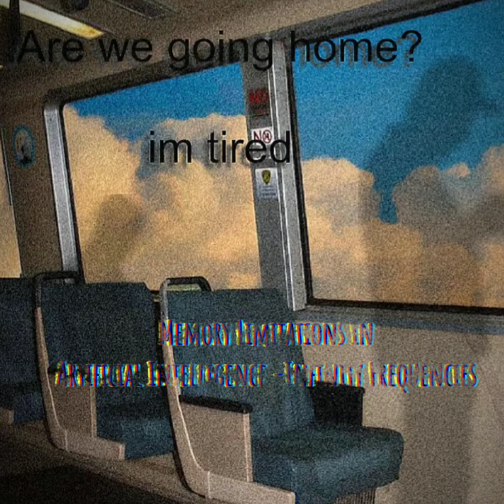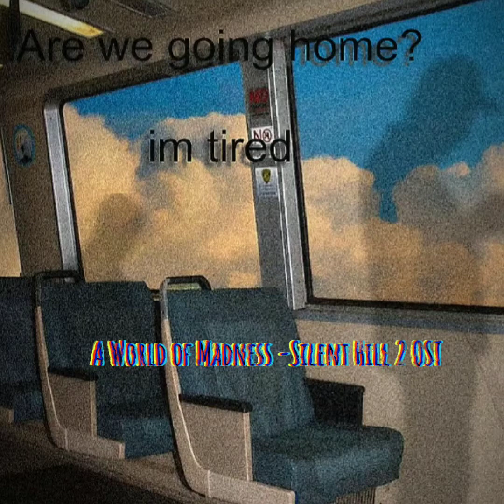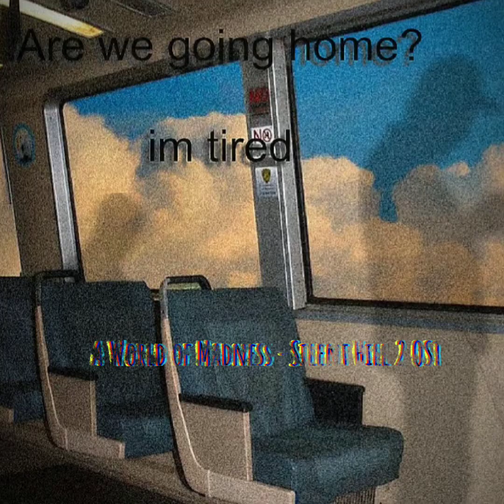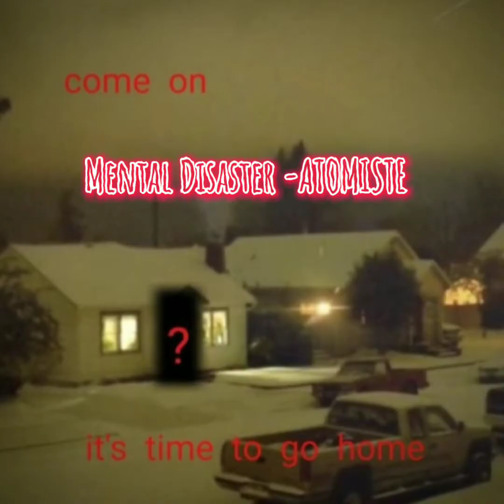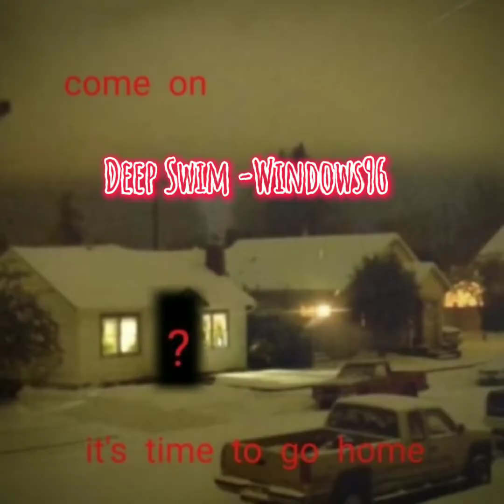Dreams That Feel Too Real || Dreamcore/Liminalcore Playlist